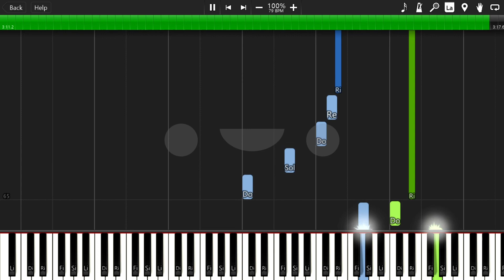The Path of the Wind (My Neighbor Totoro) 이웃집 토토로 OST 피아노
The Path of the Wind (My Neighbor Totoro)